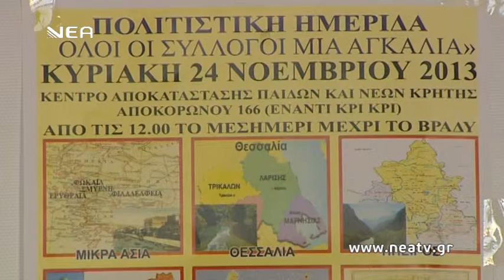ΠΟΛΙΤΙΣΤΙΚΟΙ ΣΥΛΛΟΓΟΙ - 22-11-2013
Βαρδής Καλογεράκης